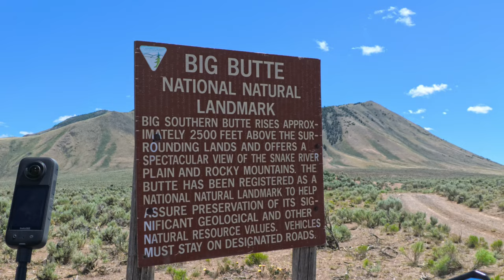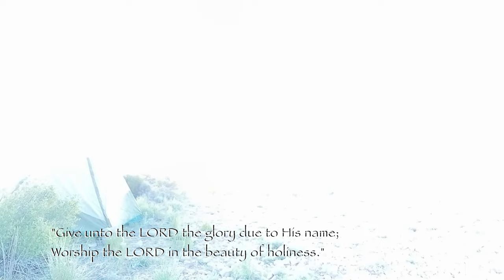Motorcycle Camping At the Peak: The Lonely Mountain Part 1 of 3 Yamaha XT250 X CRF 300L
Have you ever camped at the Peak of a Mountain with just a Motorcycle ? Join Jesse on his Honda CRF300L and Myself on My Yamaha XT250 as we Ride north into the Great Idaho wilderness. In Part 1 we Head of the Southern Big Butte, or "the lonely mountain" the rises 2700 feet above the surrounding area of the Snake River Plain. Views like you have never seen before, and they come thru on the video well. Its also jesses first time motocamping. Join us on the Motorcycle Camping Adventure of a lifetime!